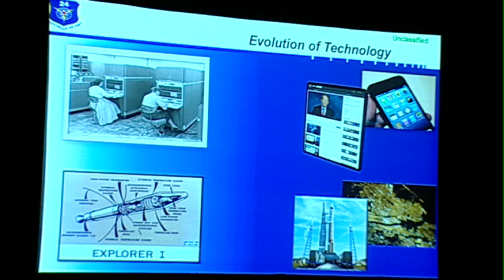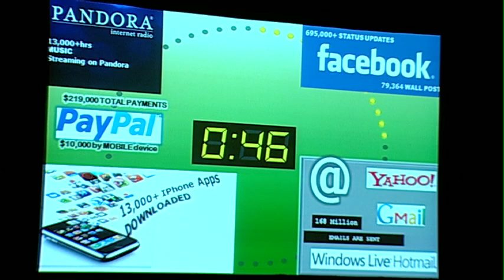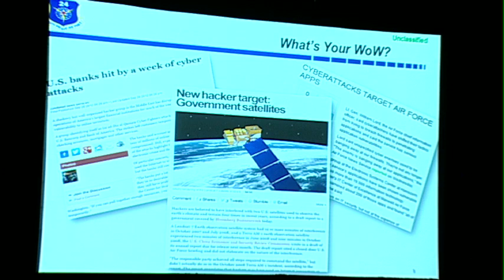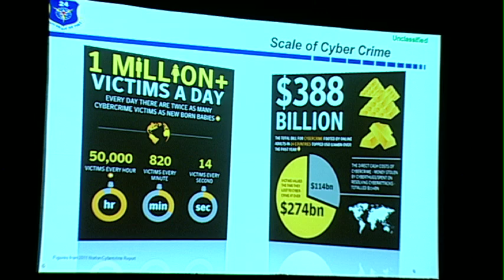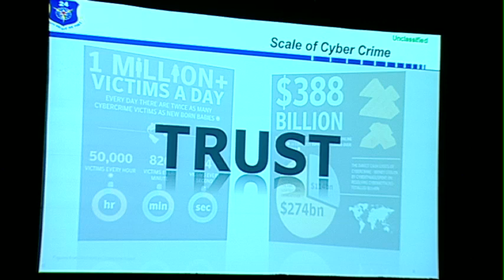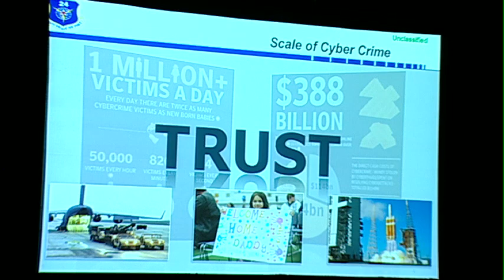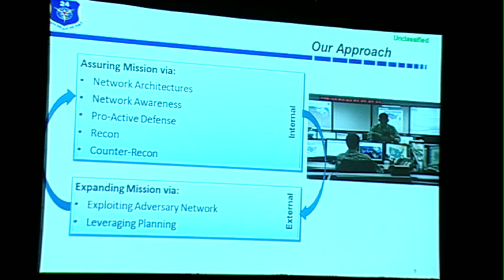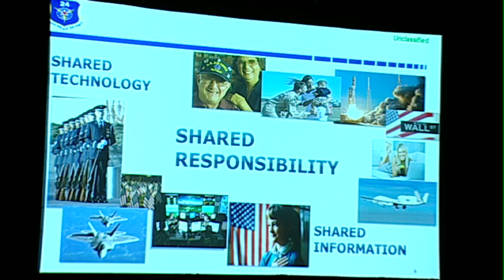Cyber 1.3: Featured Speaker: Maj. Gen. Suzanne M. Vautrinot, USAF - Participating via Video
Maj. Gen. Suzanne M. Vautrinot, USAF - Participating via Video
Commander, 24th Air Force
Commander, Air Force Network Operations